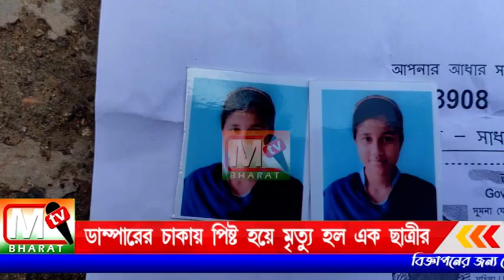Student Accident: ডাম্পারের চাকায় পিষ্ট হয়ে মৃত্যু হল বছর ১৮র এক ছাত্রীর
ঘটনাস্থলের সালার থানার পুলিশ এসে পরিস্থিতি নিয়ন্ত্রণে আনে এবং ছাত্রী দেহ ময়নাতদন্তের জন্য কান্দি মহকুমা হাসপাতালে পাঠায়। ঘটনা শোকের ছায়া নেমে এসেছে পরিবার জুড়ে